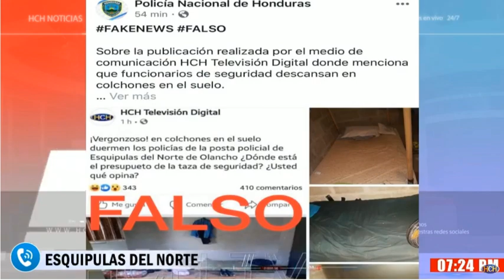Policías confirman que fotos publicada por HCH son reales